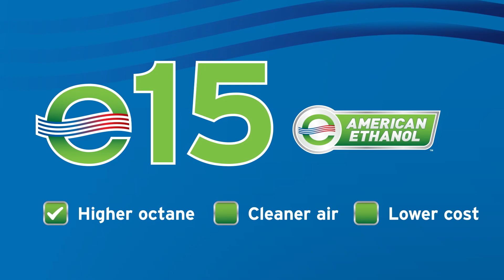Best Fast Food Ice Cream | Friday Five | June 4, 2021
June is Dairy Month, and it’s the official kickoff to the summer season!

And summer means ice cream.

Which fast food restaurant has the best ice cream concoction? It’s probably NOT who you’d expect.